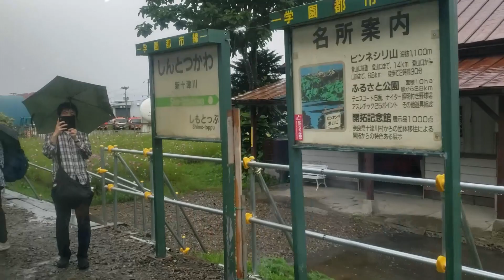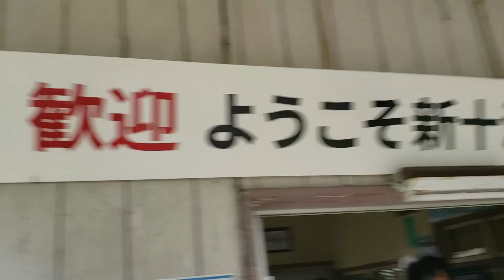【札沼線廃止・新十津川駅】札沼線新十津川駅を5分以内で解説します。【もうすぐ廃止廃線】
今回は、札沼線新十津川駅を訪れたので5分以内でかんたん解説と風景動画を紹介したいと思います。
札沼線は札幌から新十津川を結ぶJR北海道の路線です。
2020年5月7日付で、北海道医療大学駅～新十津川駅の区間の廃止が決定いたしました。
札沼線は、北海道医療大学から新十津川の区間は1編成のディーゼルカーが走るローカル路線なのですが、札幌から北海道医療大学の区間は電化されており一部複線化という全く異なる雰囲気を持ち合わせています。
札沼線はもともと、新十津川より先の石狩沼田まで線路が伸びていましたが、1972年に赤字路線として廃止されました。
ちなみに札沼線の名称は、札幌の「札」と石狩沼田の「沼」をとって「札沼線」と名付けられています。
新十津川駅は線路が1本しかなく、駅舎も国鉄時代のままで、北海道の田舎らしい良い雰囲気を残した終着駅です。
奈良県に十津川村が存在しますが、もともと十津川村の村民が北海道開拓のために移住してきて、新十津川と名付けられました。
5分以内の動画ですが、是非ご覧ください。

こたつ旅チャンネルでは、国内外問わず、鉄道や旅関連の動画を投稿していきます。
なるべくコンスタントに動画を投稿していく予定ですが、基本的には不定期です。

【最期の夏】札沼線・新十津川駅　 闇の深い駅アワード2018第2位　表彰式

【札沼線ひとりぼっち】限界突破ローカル線札沼線廃線区間でボックス席独り占め座り方研究

【BGM】
真昼のステラ written by shimtone